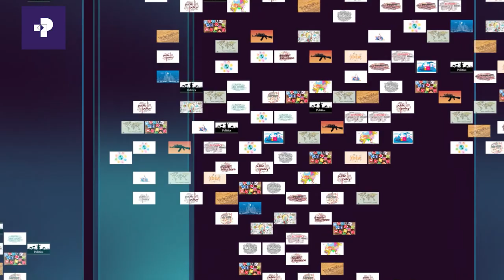Primelogue | Shoora Dayaasporaan Guddina Investimentii Keessatti Taphachuu Danda'an | Prime Media